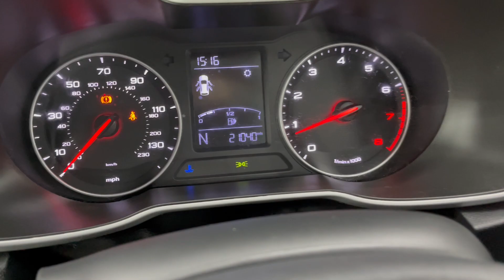2020(20) MG MG ZS EXCLUSIVE - Vic Young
Registration: HX20XXB
Mileage: 21,000 miles
Exterior Colour: WHITE
Engine Size: 1.5 L
Fuel Type: Petrol
Transmission: Manual
Bodystyle: Hatchback